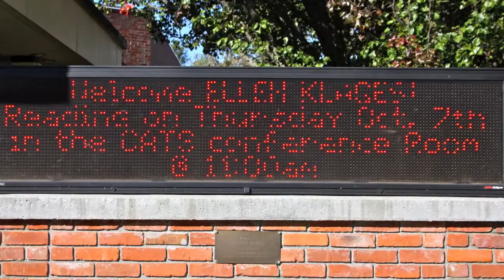Ellen Klages, Ringing Up Baby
On 7 October, 2010, Ellen Klages read at Peru State College.  Here she entertains with a story from Portable Childhoods, "Ringing up Baby."